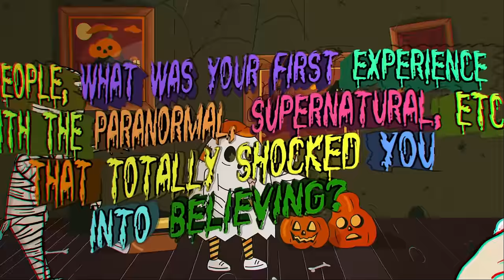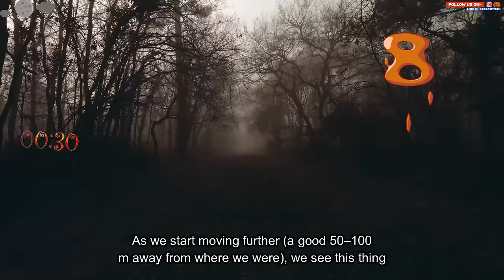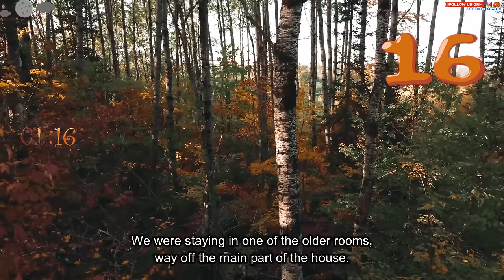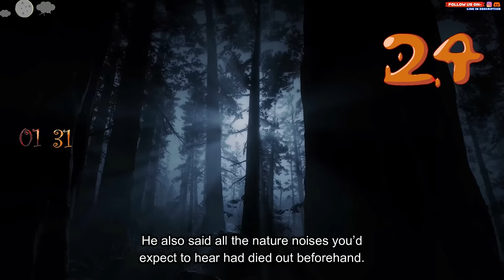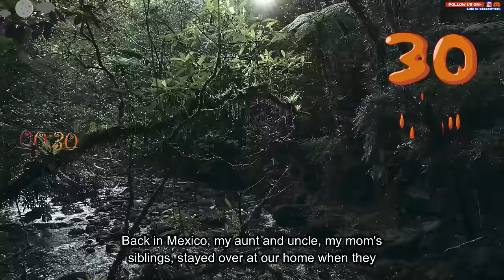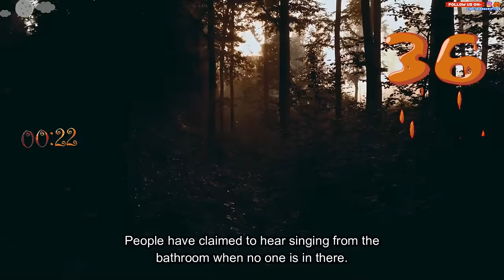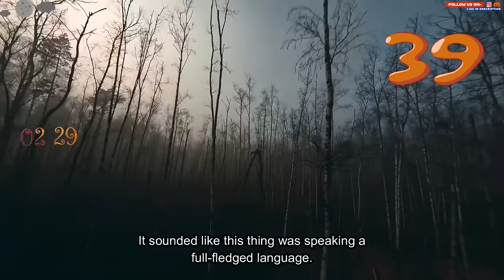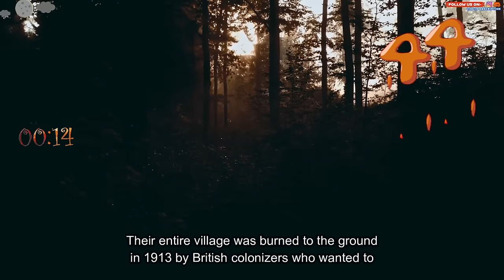People, What was your first experience with the paranormal, supernatural. that made you believe?